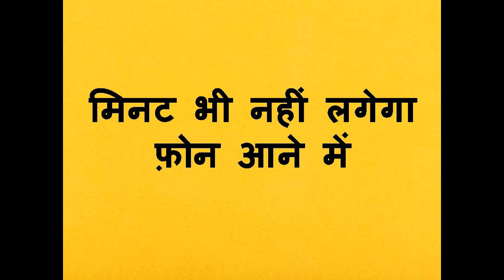हाथ पर फ़ोन नंबर लिखो देखो कैसे फ़ोन नहीं आता उसका मिनट में